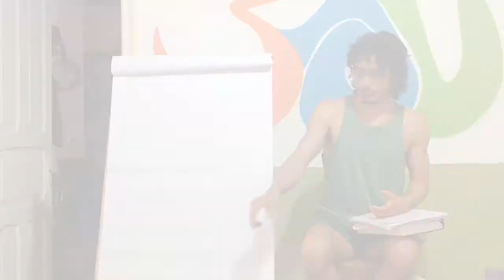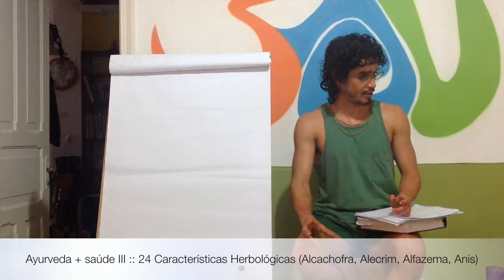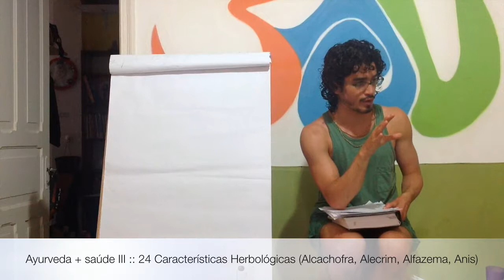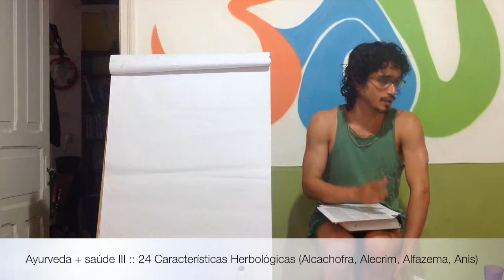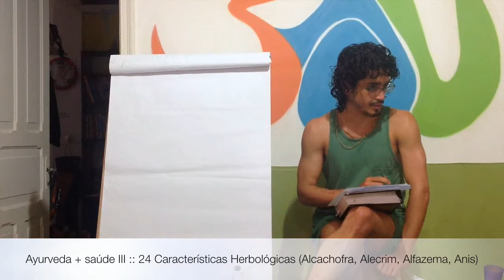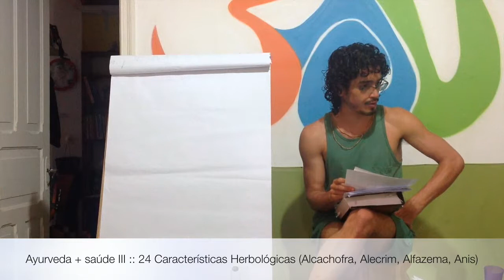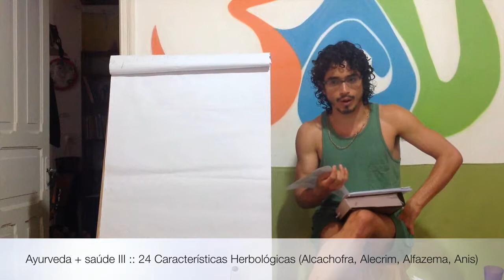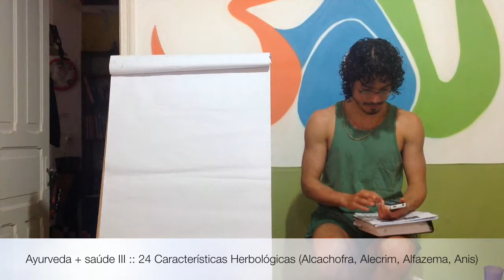Ayurveda + saúde III :: 24 Características Herbológicas (Alcachofra, Alecrim, Alfazema, Anis)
O fala sobre as características e propriedades de ervas encontradas no Brasil como Alcachofra, Alecrim, Alfazema e Anis.  Aqui você conhecerá as suas propriedades e atributos (Gunas), sabor (Rasas), propriedade termogênica (Vyria) e pós-digestivo (Vipak) e as aplicações de cada um desses efeitos na escolha das ervas e suas quantidades, potencializadas ou não com outras ervas no intuito de tratar Vaata, Pitta e Kapha